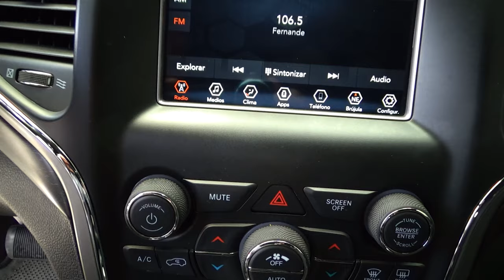Jeep / Grand Cherokee / 2018 - 10706